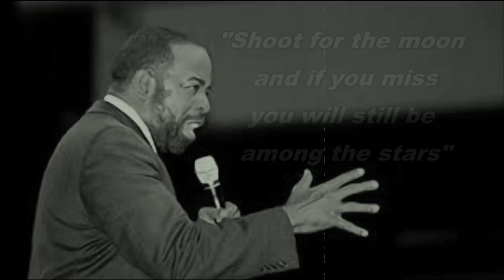Bitcoin Lifestyle: - Pure Motivation by Less Brown